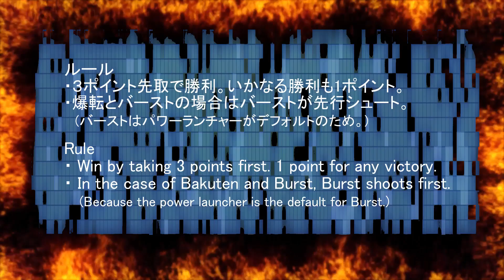BEYBLADE BURST DIVINE BELIAL VS SUPER HYPERION ベイブレード ディヴァインベリアル VS スーパーハイペリオン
ベイブレード デンジャラスベリアル VS ロアバハムート
beyblade generation X 베이블레이드 beyblade movie beyblade burst quad drive